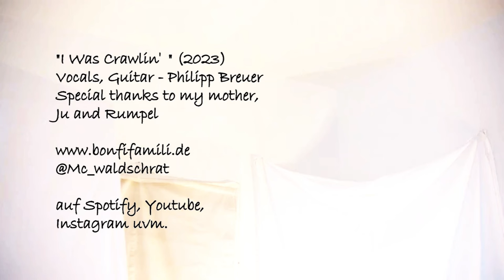MC Waldschrat - I Was Crawlin' feat. Markus Friedrich | Music Video 2023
Lyrics below
A very personal song come to life. I want to thank all the people I come across during this ride. This song was written and co-produced by myself. Main producer is Markus Friedrich. Please contact him for music production of any kind:

Bonfi Family & Co sind auch bei
Spotify, Amazon, Facebook, Soundcloud,...
Leider alles eher fragwürdige Datenkraken.
LYRICS
Intro:
Hey you, it's me. I know, it's been a long time.
I just wanted to hear your voice. Maybe you wanna hear mine.
Do you remember? Back in the day,
we were together. I'm here to say:

Chorus
I was crawlin' - in my darkest moments.
I was crawlin' - away from you.
Still hopin' - you would come and get me.
You would come and bring me home.

Verse 1
I wrote these words a real long time ago.
Now it's time to show, so you will never know.
I was reachin' out for you. You didn't answering my call.
I was falling for you, never stop to fall.
And I'm still goin' on. Never hit the ground.
Never gonna do it, so I'm floating all around.
You forgetting me for good, but I'm feelin' a okay.
Discover your own way, one day will be the day.

Chorus

Verse 2
Then I realized: You were just like me.
Just fallin' from the sky.
Suddendly bound to earth.
Don't know how. Don't know why.

Chorus